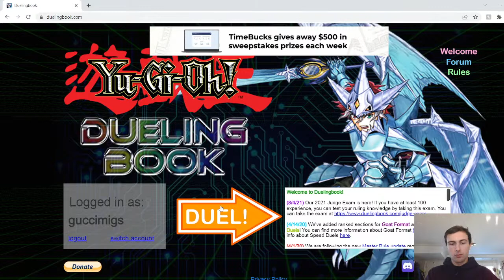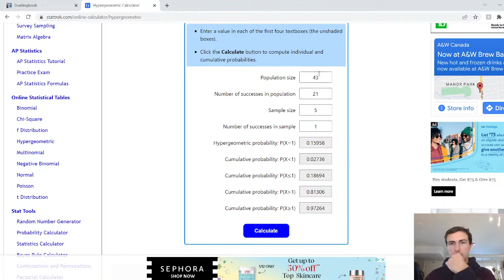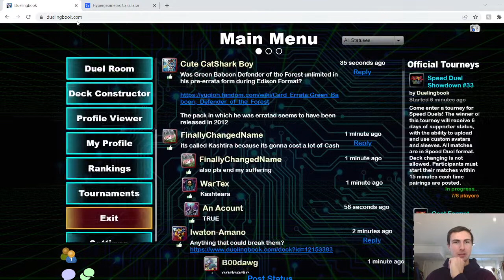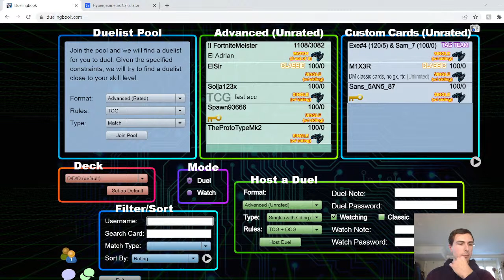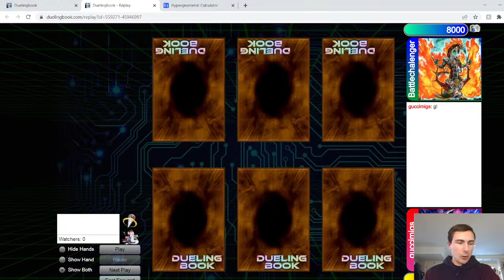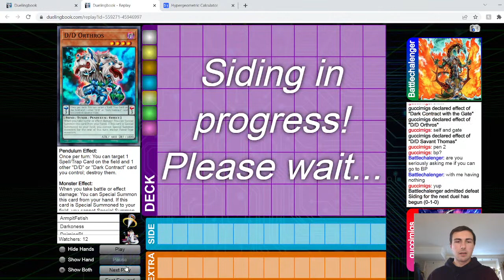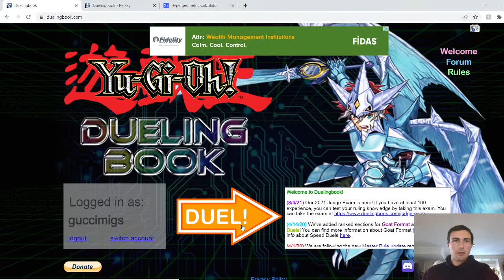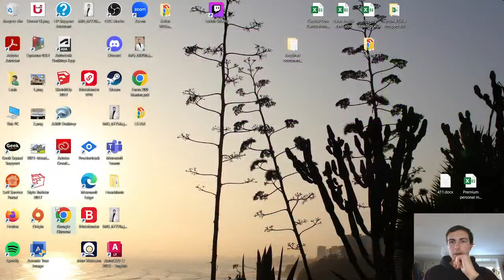Toronto Regs D/D/D Playtesting